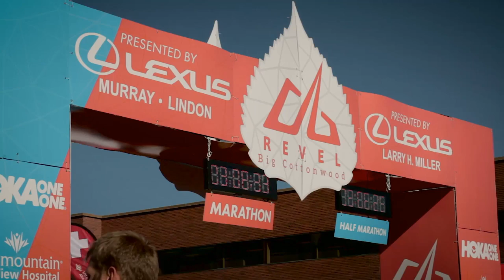2015 REVEL Big Cottonwood Marathon: Aimee Harmon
Aimee Harmon in the 2015 REVEL Big Cottonwood Marathon.